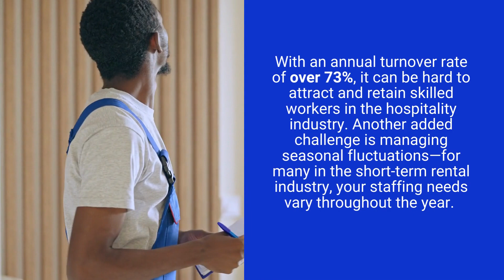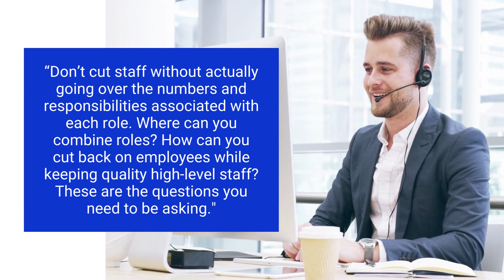The Hospitality Labor Shortage, Its Cause and STR Tech Solutions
The Bureau of Labor Statistics reports that as of June 2022, there were over 1.4 million job openings in leisure and hospitality and over a million people who left their position in the industry. The hospitality labor shortage is a serious issue for the sector, and its causes are deeply rooted in industry practices and stemming from the pandemic.

However, you don’t have to let labor shortages undermine your vacation rental business. There are solutions you can implement in your short-term rental operations to reduce reliance on staff members while upholding the quality of the guest experience.

Learn about the hospitality labor shortage, what’s causing it, and what you can do to combat it.

To learn more about Operto's operating system, visit their